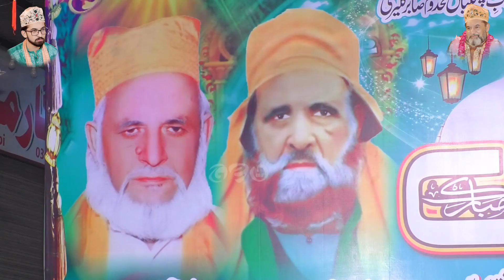Ya Sabir kirpa karo | Inam Ullah Saeed Ullah Qawwal | New Manqabat Sabir Pak